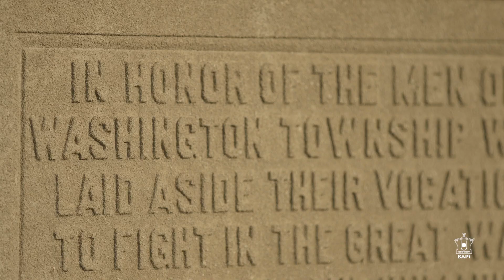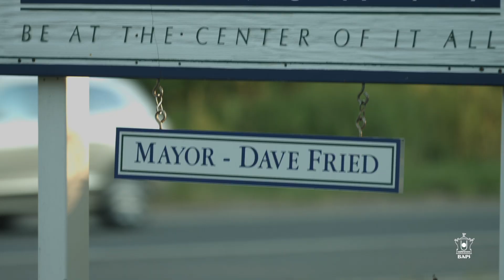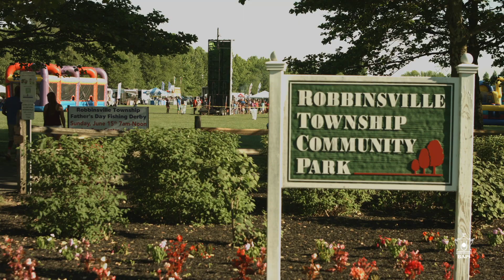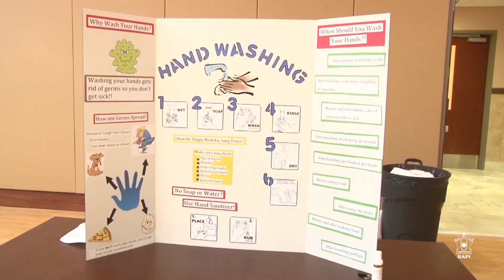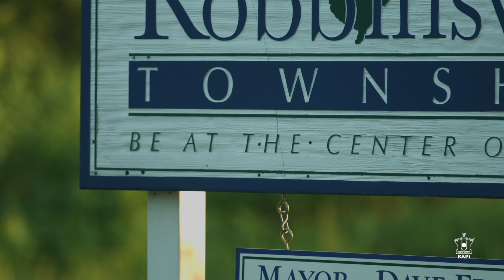BAPS and Community, Mandir Mahotsav 2014, Robbinsville, NJ, USA